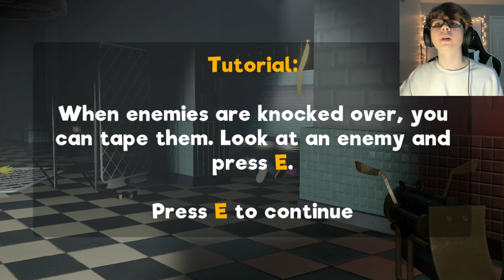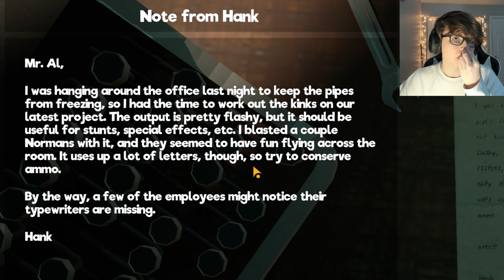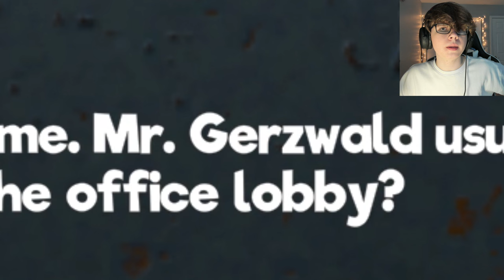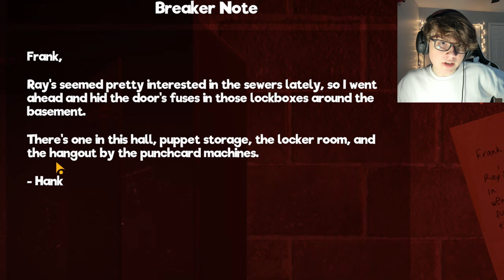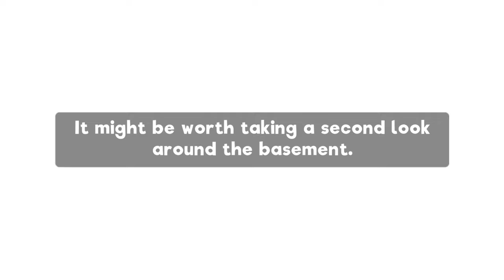EVIL PUPPETS HAVE TAKEN OVER | My Friendly Neighborhood Demo ENDING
Hey random people RandomStuffGaming here and welcome to another gaming video! Today we play the demo for a game called My Friendly Neighborhood! It's a very unique horror game, cleverly implementing comedy and actually fun gameplay?!?!! There seems to be some resemblance with this game and games like Poppy Playtime and Bendy and The Ink Machine, but instead, it has gameplay.